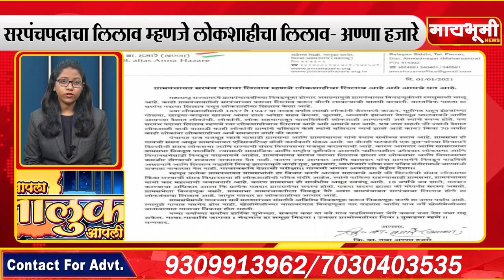पारनेर - आपला तालुका आपली बातमी ०१/०१/२०२१